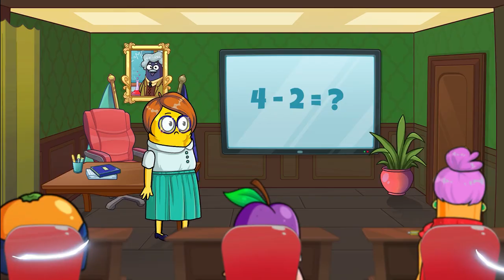$100 vs $100000 Camping Trip || Rich Student vs Broke Student Challenge